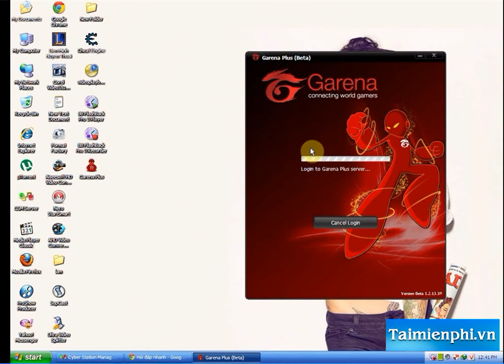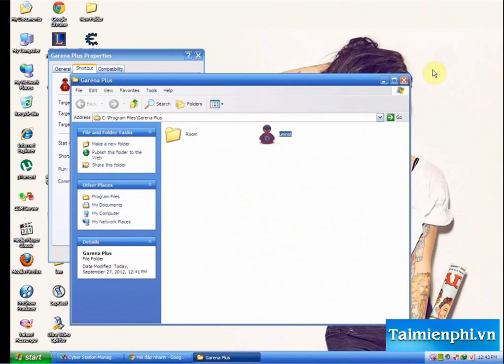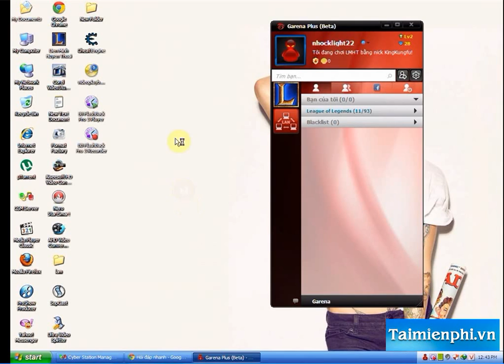Hướng dẫn chơi Liên Minh Huyền Thoại LOL trên Garena Plus mới nhất